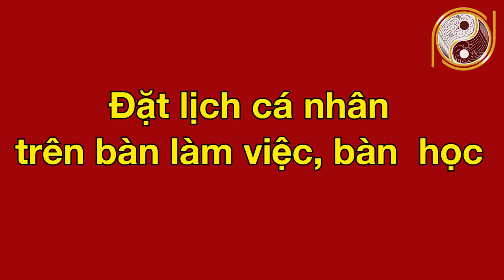Đừng Dại Dột Treo LỊCH VỊ TRÍ Cấm Kỵ Này Kẻo Phúc Mất Nhà Tan, Tiền Bạc Đội Nón Ra Đi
01. Linh phù giải hạn
02. Hồ lô hóa giải Ngũ Hoàng
03. Mai Hoa Phú Quý
04. Gương bát quái tinh cầu
05. Kim bài thái tuế 2023
06. Vòng tam hợp Dần Ngọ Tuất
07. Vòng tam hợp Thân Tý Thìn
08. Vòng tam hợp Hợi Mão Mùi
09. Vòng Tam Hợp Tỵ Dậu Sửu
10. Bát bảo tâm kinh
11. Minh Quang pháp bảo cầu
12. Minh Quang pháp bảo lục giác
13. Tỳ Hưu Lộc Tài (Đồng)
14. Tỳ Hưu Khai Vận ( Bạch Ngọc)
15. Bách Niên Tụ Tài ( tụ tài lộc)
16. Song long ngọc ấn ( ấn thăng quan)
17. Kim bài ngũ Lộ Thần Tài
18. Hồ lô bình an ( treo xe)
19. Móc khóa văn xương
20. Ống bút văn xương gỗ đào
21. Bút văn xương gỗ đào
22. Bút văn xương gỗ đào nhỏ
23. Hoa mai kim tiền ( mạ vàng )
24. Các vật phẩm phong thủy khác Đừng Dại Dột Treo LỊCH VỊ TRÍ Cấm Kỵ Này Kẻo Phúc Mất Nhà Tan, Tiền Bạc Đội Nón Ra Đi